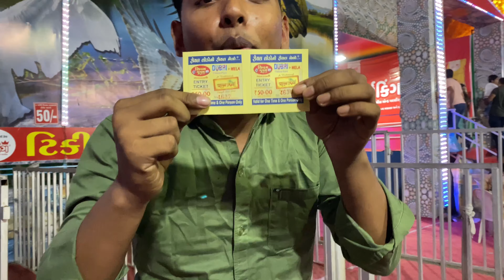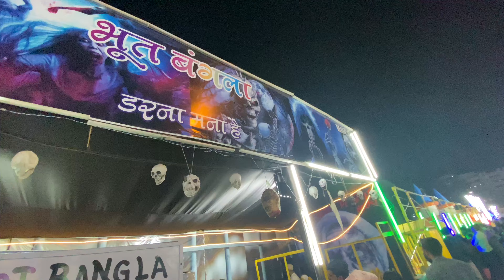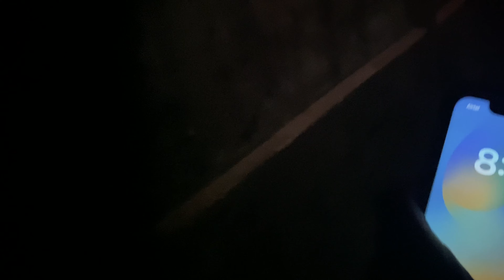Surat mela mai unexpected hunted house 🥴🥶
YOGESH BARAILY✅

SUBARNA CHHETRI✅

My some other video list🔴

Music album:-